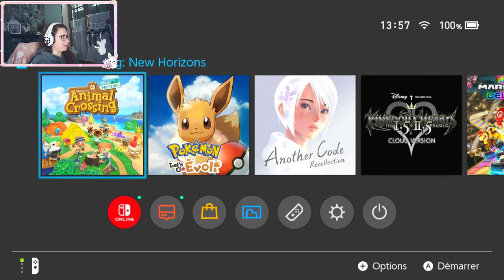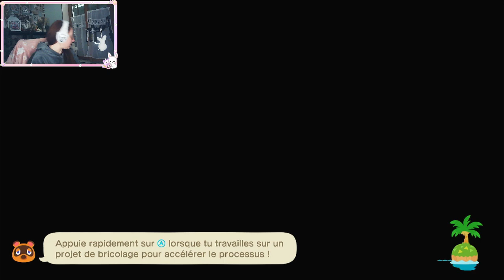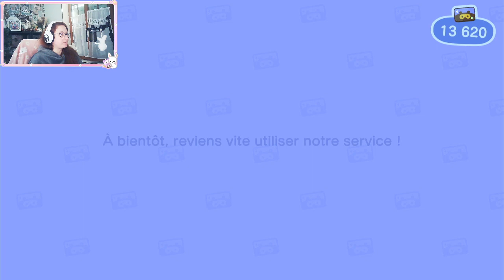HORS LIVE - Je fête mon anniversaire au Terrier - Animal Crossing - 06/03/2024 (1/2)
Petit détour solo dans le Terrier pour aller visiter l'île et avancer un peu dans son développement (et fêter mon anniversaire comme il se doit lol).

Bon visionnage :)